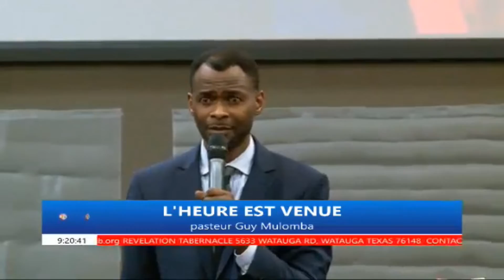L'HEURE EST VENUE JOUR 2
REVELATION TABERNACLE PASTEUR GUY MULOMBA